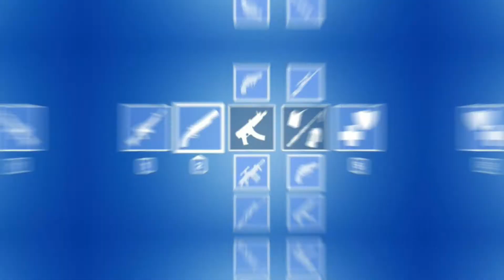Everything NEW in Fortnite 17.20 Update! (Slipstreams returning, New Items, etc.)